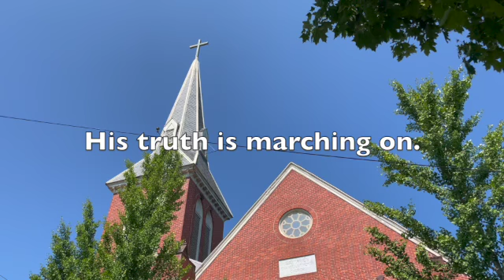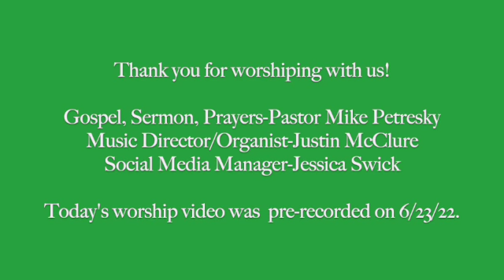Pentecost 4 July 2-3, 2022